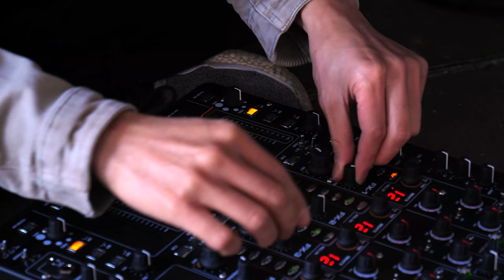Autograf @North Coast Music Festival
Newest recap video from our stellar weekend at North Coast!

Filmed by Elvin Yolchiev & Matt Parenti
Edited and colored by Matt Parenti
*Shot on a Panasonic GH5